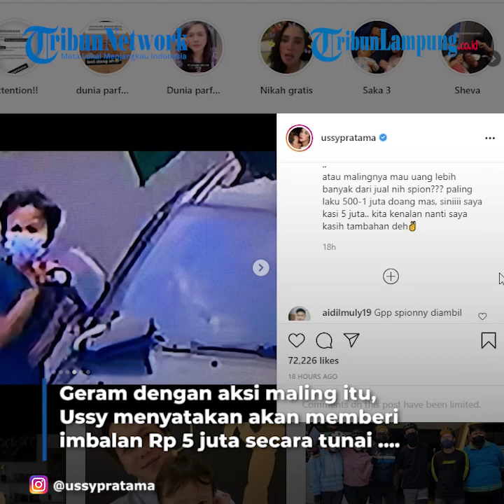Artis Ussy Sulistiawaty Beri Imbalan Rp 5 Juta untuk Penangkap Maling Spion Mobilnya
LAMPUNG.TRIBUNNEWS.COM - Dua spion mobil milik pasangan Ussy Sulistiawaty dan Andhika Pratama digondol maling, Selasa (20/07/2021).

Dalam rekaman CCTV yang dibagikan Ussy, dua orang maling mengambil spion mobil miliknya yang terparkir di depan rumah.

"Eeehhh mas mas.. piye iki mas.. smoga berkah ya mas, klo memang buat buat beli makanan malam ini kita ikhlas," tulis Ussy dalam unggahan Instagram.

Geram dengan aksi maling itu, Ussy menyatakan akan memberi imbalan Rp 5 juta secara tunai bagi yang berhasil menangkap para pelaku.

"Yg bisa dapetin ini 2 orang, kasih bukti bener2 mrk, DM aq yaakk (rahasia terjamin) aq kasih 5 juta cash bukan krn harga spion nya sih pengen aja kenalan sama nih maling2 biar bisa salaman," tulisnya.

Dia juga menawarkan uang tunai tersebut bagi kedua maling yang terekam kamera CCTV itu jika menyerahkan diri.